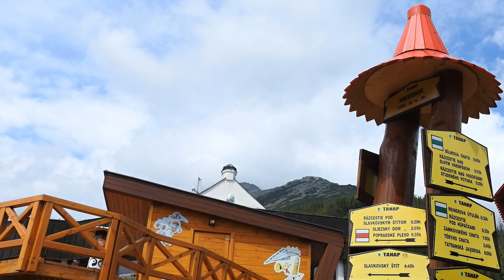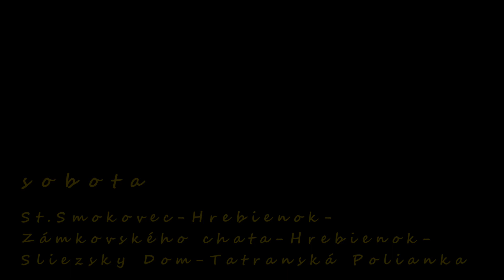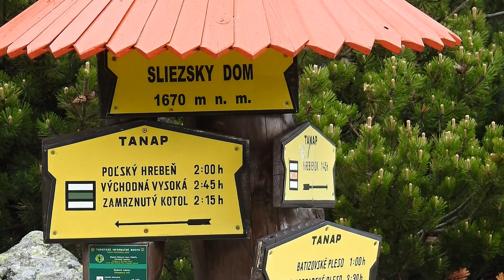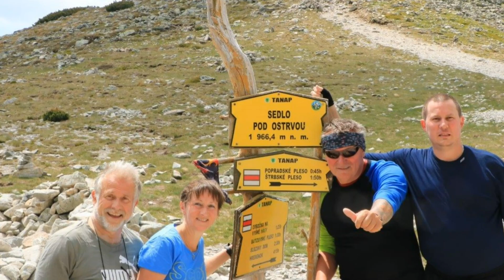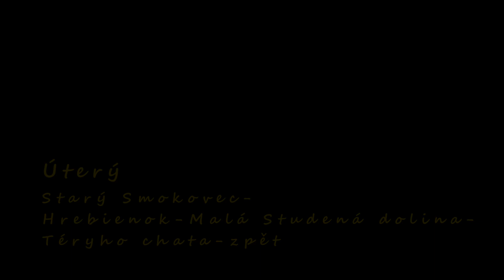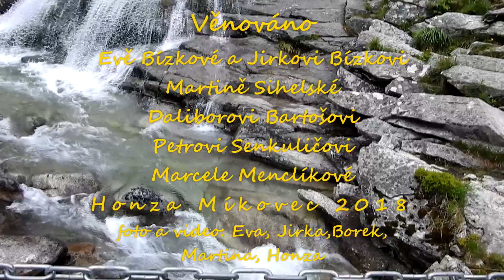TATRY 2018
Dovolená v Tatrách 24. - 30. května 2018